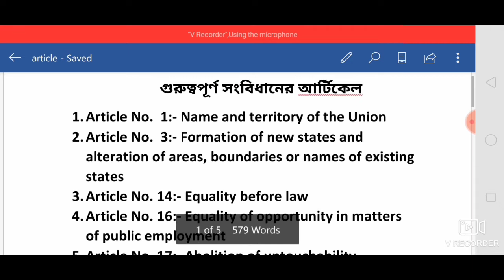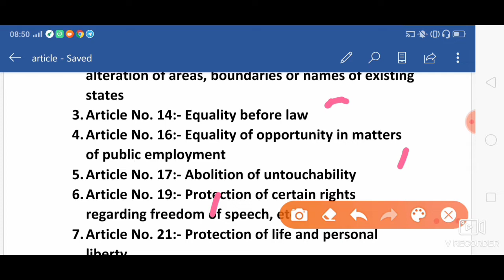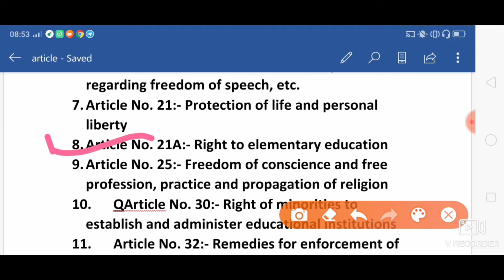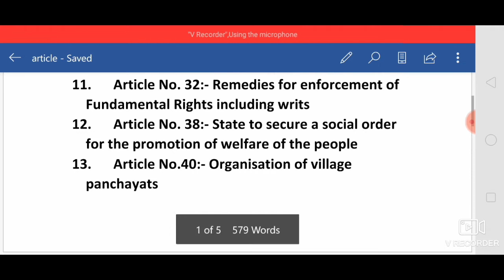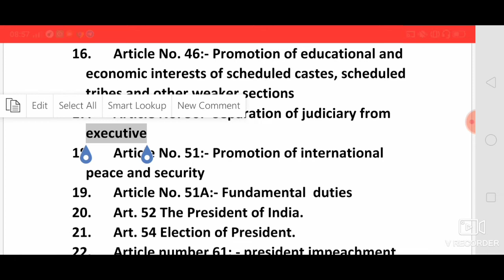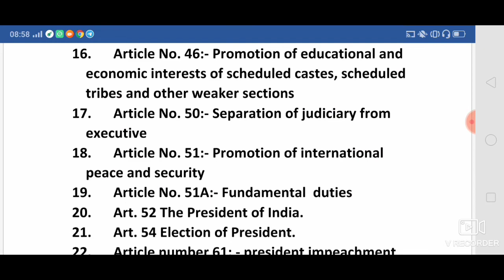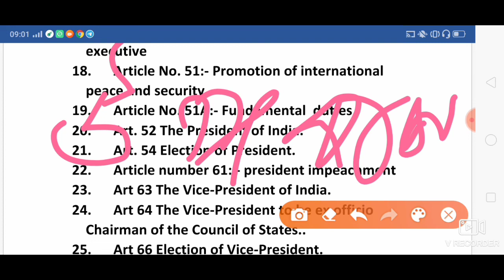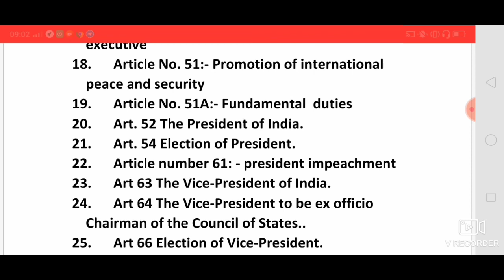Important question and answer of Indian Constitution and polity for wbp si,abgari,wbp mains 2019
এই ভিডিওটি গুরুত্বপূর্ণ  Indian polity and constitution বারংবার আসা পরীক্ষায় নিয়ে আলোচনা যা আপনাদের ওয়েস্ট বেঙ্গল পুলিশ সাব-ইন্সপেক্টর প্রিলিমিনারি 2019,ওয়েস্ট বেঙ্গল পুলিশ কনস্টেবল মেন 2019 আফগারি কনস্টেবল মেন 2019 এই সমস্ত পরীক্ষার খুবই উপযোগী

All important article of Indian Constitution important for any competitive exam

constable mains
wbp si preliminary 2019
sub inspector
excise Constable mains 2019

excise lady constable mains 2019

general knowledge
Abgari constable 2019
WB constable general knowledge
wbp sub inspector
rrb group d
rrb NTPC
indian constitution
indian polity
important article
psc miscellaneous polity
CHANNELS  ABOUT :
                                  THIS  CHANNEL  IS  ABOUT  STATE  GOVERNMENT  AND  CENTRAL  GOVERNMENT  JOBS  CLASS